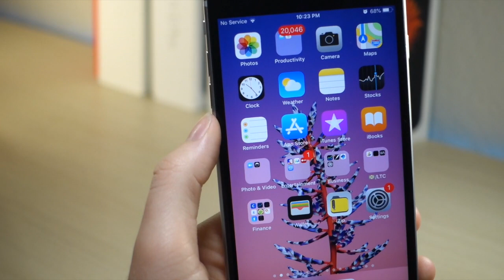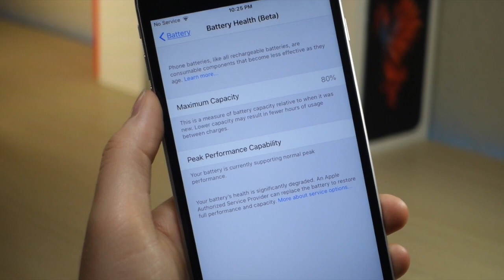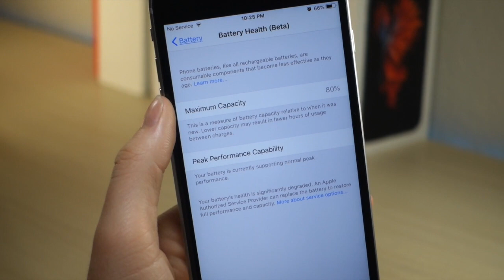NEW RELEASE IOS 11.3 BETA 4/ NEW PROBLEMS, BUGS, FIXES,BATTERY LIFE,IN IOS 11.3/BETTER PERFORMANCE?